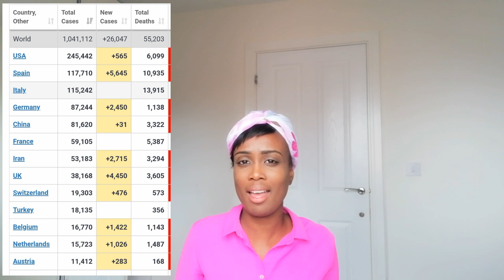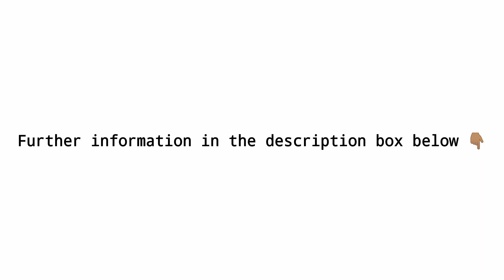FRENCH doctors discuss testing COVID-19 vaccine in AFRICA 😲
My response to France wanting to test the Covid-19 vaccine in Africa. Please keep the comments clean as I will delete comments with sensitive and inappropriate language.

You can track the death toll from Covid-19.